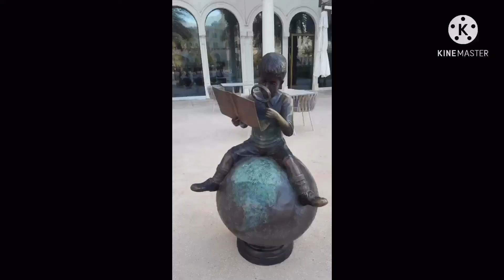Yhe Video Dekh Kar Aap Log Hairan Ho Jaaogi 😳